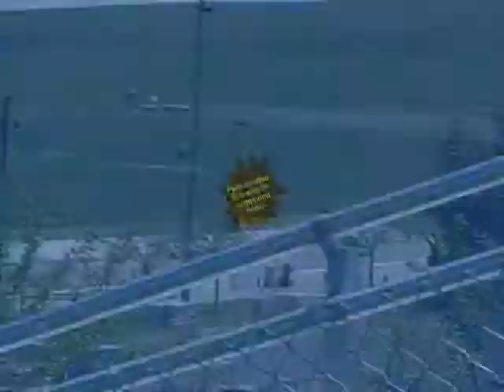Old video of the hornet in action!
2003 Mitsubishi Lancer Evolution at Thunderhill Raceway in Willows, CA